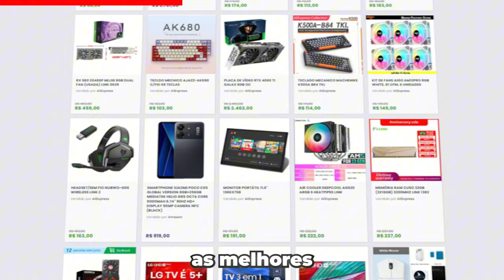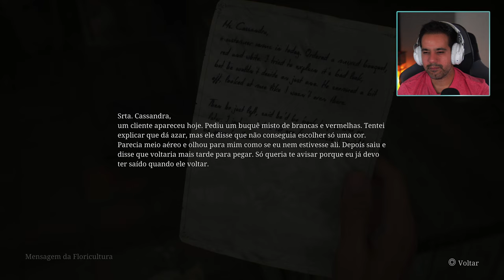Silent Hill 2 Remake - PARECE MEIO PREGUIÇOSO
No vídeo de hoje vamos testar, mesmo que um pouco atrasado, a primeira gameplay de Silent Hill 2 remake, vou compartilhar as minhas primeiras impressões do jogo da Konami, que será a próxima série do canal.
Silent Hill 2 remake foi lançado dia 8 de outubro de 2024 para PS5 e PC.

✅ PLAYSTATION 5 PRO DIGITAL (PRÉ-VENDA NA AMAZON)

2️⃣ Selecione quantos bilhetes deseja comprar, cada bilhete custa R$1. A partir de R$5, você pode mandar uma mensagem de voz durante a live.
3️⃣ Quanto mais bilhetes você comprar, mais chances tem de ganhar!
4️⃣ A pessoa que mais comprar bilhetes ganha R$ 1.000 e a segunda ganha R$ 500.
5️⃣ O sorteio será no dia 10/11/2024 a partir das 19h na Twitch e nos canais Rodrigo Baltar e RB Computer.
6️⃣ Não é preciso estar presente na live durante o sorteio, mas recomendamos a participação, pois entraremos em contato ao vivo com o ganhador.
7️⃣ O ganhador poderá escolher o Playstation 5 Pro como premiação ou um PIX no valor do console (R$7000)
8️⃣ O ganhador terá 1 semana para reivindicar o prêmio e nós entraremos em contato através dos dados fornecidos durante a compra.

✅ Link com as informações referentes ao curso: De Zero a Holder 3.0

✅ Grupo oficial para a pré-venda do PS5 PRO.

✔️ Gabriel Torres - Hardware - 2ª Edição, de Gabriel Torres

✔️ RB Store, a loja de promoções do canal

🎁 Vire membro pelo Tipa aí